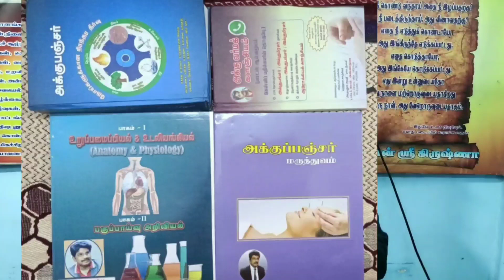மனம் உடல் ஆரோக்கியம் தரும் மலர் மருத்துவம் | நீங்க கேட்டதை தரும் | Flower Remedies for Mind and Body